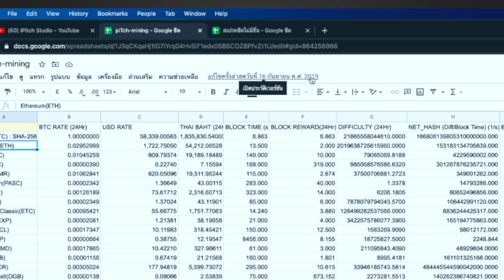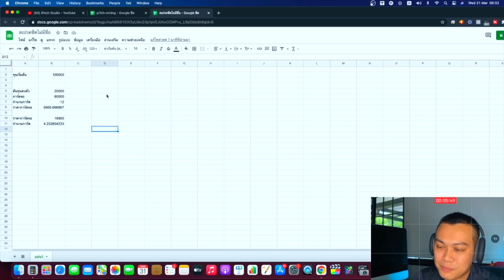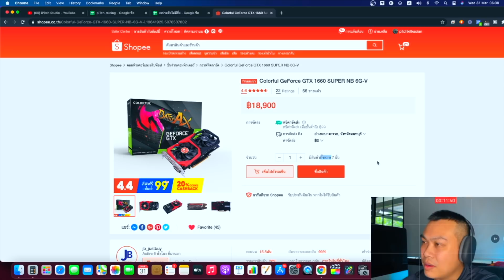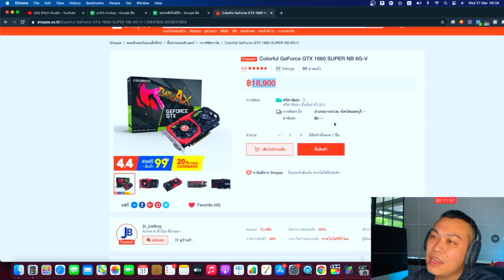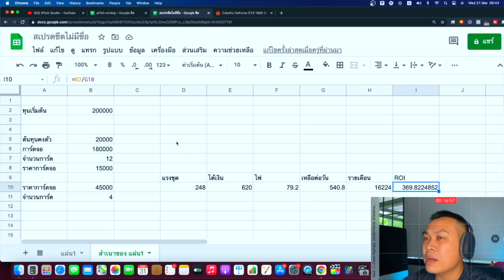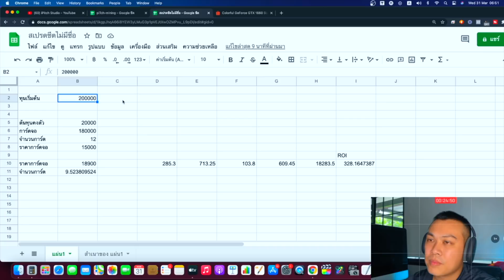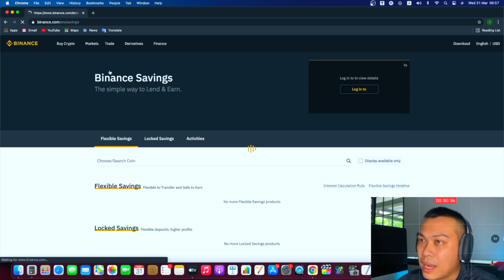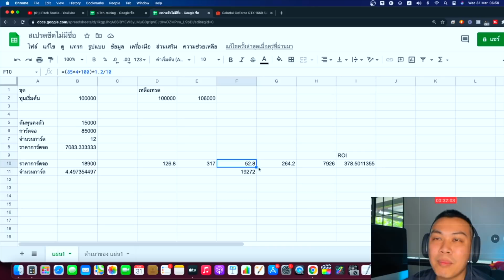มีเงินเย็น 200,000 บาท จะเอามาลงทุนเครื่องขุด ดีไหม???? ในสไตล์ iPitch | แชร์ประสบการณ์ขุดบิทคอยน์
มีเงินเย็น 200,000 บาท จะเอามาลงทุนเครื่องขุด ดีไหม? ในสไตล์ iPitch | แชร์ประสบการณ์ขุดบิทคอยน์ด้วยการ์ดจอ
0:00 -intro
5:00 -เงิน200,000ได้อะไรบ้าง?
16:10 -แนวคิดขุดดองเหรียญ
19:10 -ถ้าเป็นผมจะลงทุนยังไง?
23:00 -ฝากกินดอก???
26:00 -สรุปท้ายคลิป